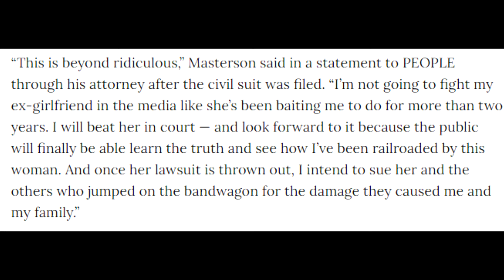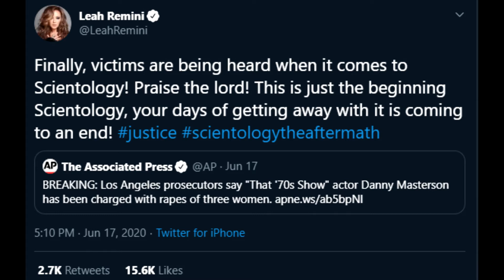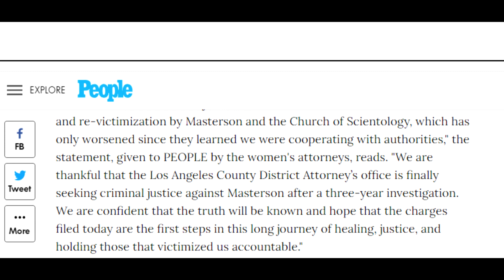Danny Masterson POS of the Day- (sexual assault)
Today we have a special POS of the day its celebrity POS Danny Masterson
*allegedly*
Actor Danny Masterson, best known for his role on "That '70s Show," was charged with three counts of rape, Los Angeles County District Attorney Jackie Lacey announced Wednesday.

Masterson was arrested & released on a $3.3 million bail, according to information available on the Los Angeles County Sheriff's Department website.
Masterson is charged with forcibly raping three women in separate incidents occurring between 2001 and 2003, a press release from the District Attorney's Office said.
His arraignment is scheduled for September 18.